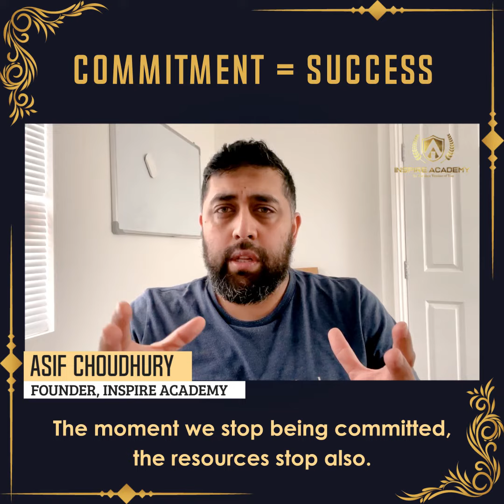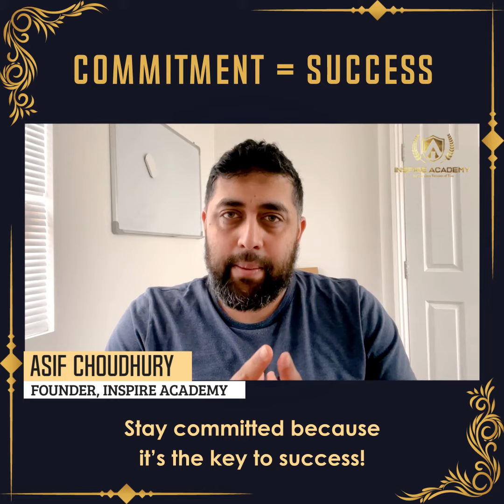Commitment = Success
Commitment is really the single most important ingredient on your road to success, whatever you are looking for in life.

Commitment is one of the things all successful people have in common, no matter if you're talking about Bill Gates, Michael Phelps, Michael Jordan, Tiger Woods, J.K. Rowling or Richard Branson. All of them committed to something, became experts in their field and achieved great success.

So create a plan, envision your goal and commit to it no matter what.

Stay committed because it truly is the key to success!